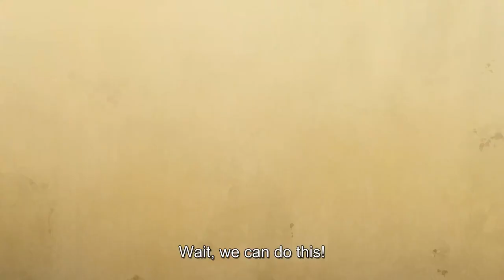My Sweeet LILIEL!! | 2.5 Dimensional Seduction